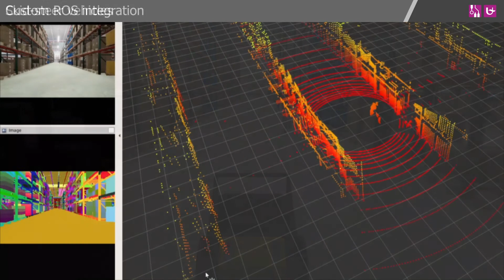Airsim Simulator - Extended features by CoSys-Lab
In this video, we show some of the features that CoSys-Lab has added or improved upon on the open-source simulator AirSim build with the Unreal Engine. CoSys-lab makes extensive usage of this simulator to facilitate our research into sensors, robotics and signal-processing. We have added features such as but not limited to: instance segmentation, controllable dynamic environments and API extensions as seen in this video.

Our version of Airsim is build upon the open-source version of Airsim from November, 2018.

Airsim technical details are available here in the original publication:
Shital Shah, Debadeepta Dey,Chris Lovett and Ashish Kapoor, AirSim: High-Fidelity Visual and Physical Simulation for Autonomous Vehicles, 2017, Field and Service Robotics,